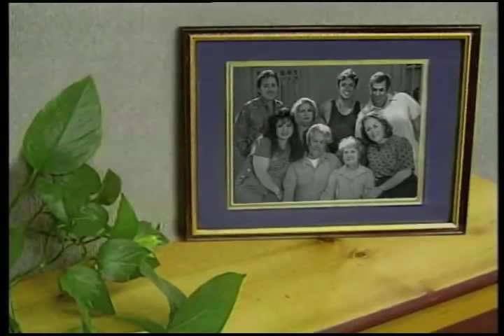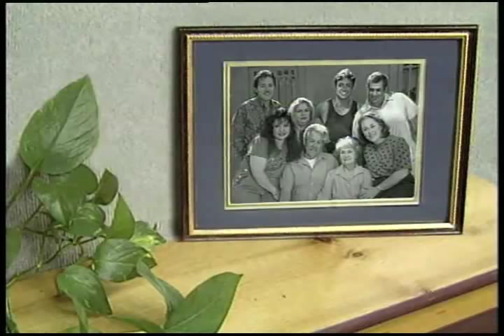Long Live La Familia (Spanish) - No hay nada en el fridge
Long Live La Familia (Spanish) - No hay nada en el fridge - New Mexico State University 2009 -   - Video furnished by Media Productions, New Mexico State University. Noncommercial use only. Follow Roberta Sierra and her teenage daughters as they create a quick and economical--yet delicious--dinner from "nothing." Viewers develop their own strategies for making fast food an occasional treat rather than an expensive "necessity."